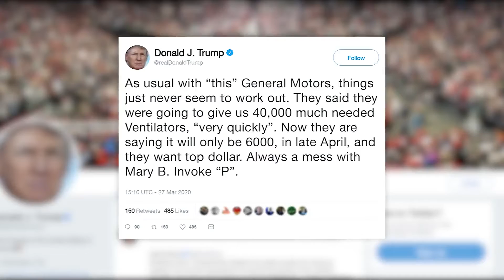White House reassessing deal produce ventilators over timeline and price tag concerns